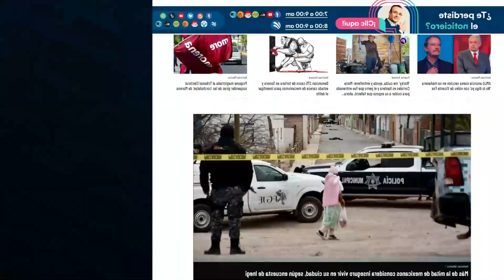Mercado Municipal de Hermosillo en la historia: cerrará durante 10 meses por remodelación